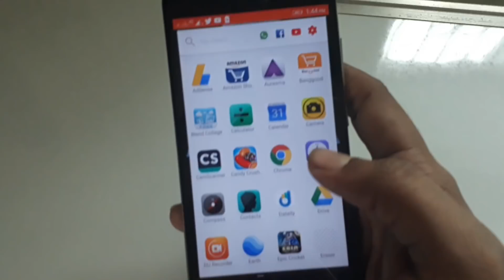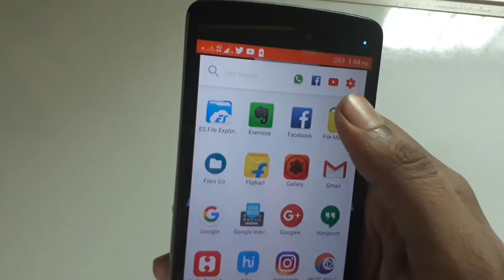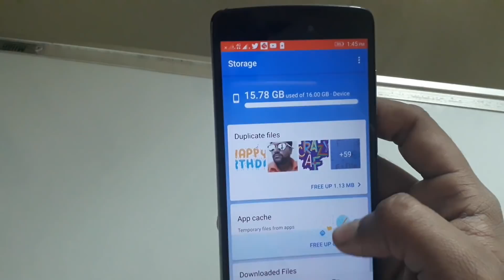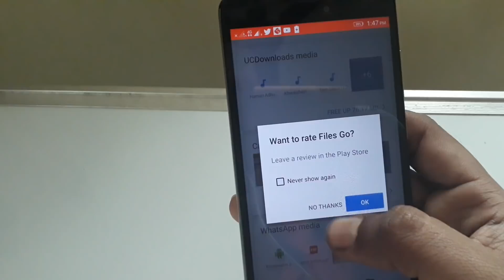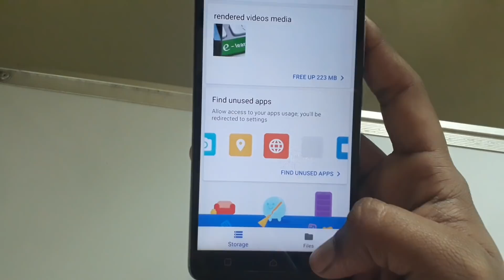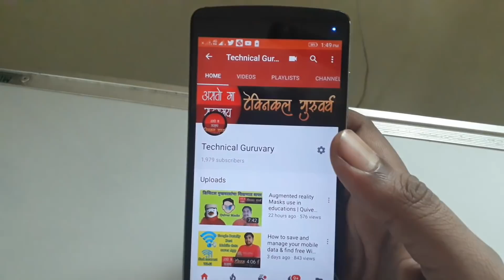Free up your mobile storage | Google's files go app review | send receive files in seconds | TG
Files go app review for viewers

● Like my channels facebook page

● friend with me on fb